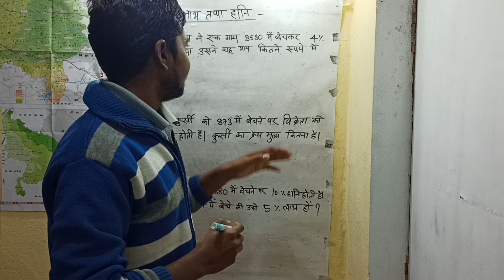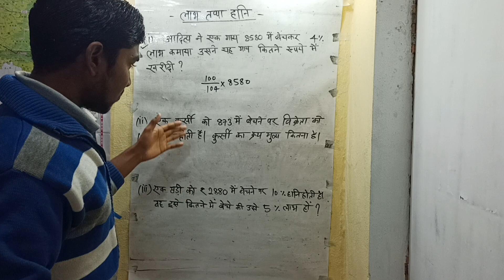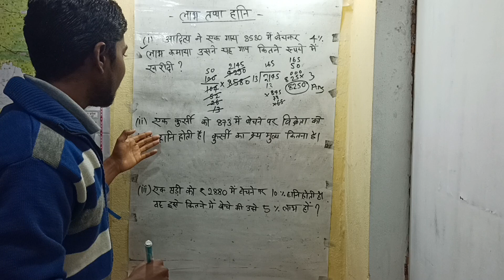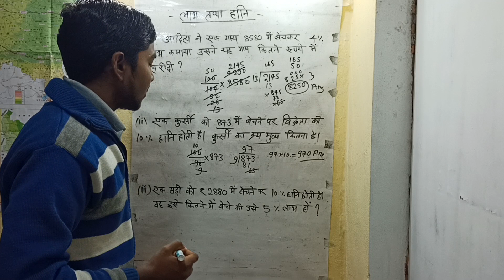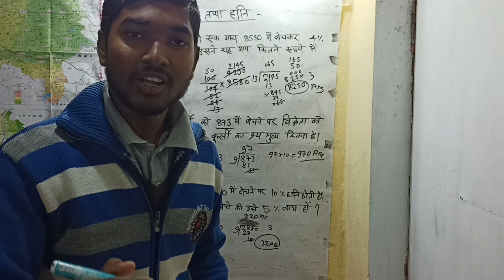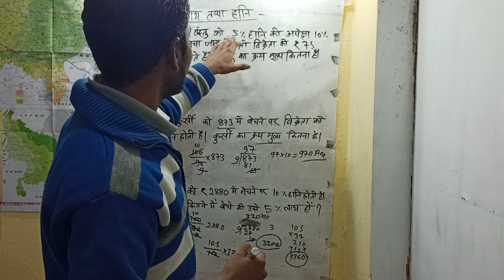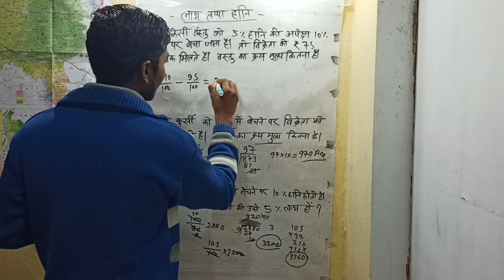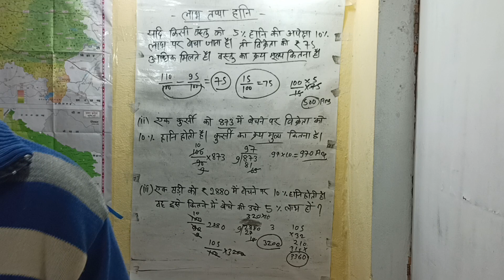loss and profit part-2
is video me  profit and loss bataya gaya hai